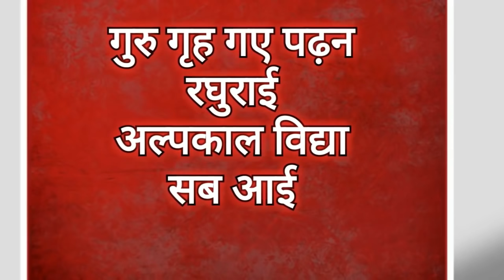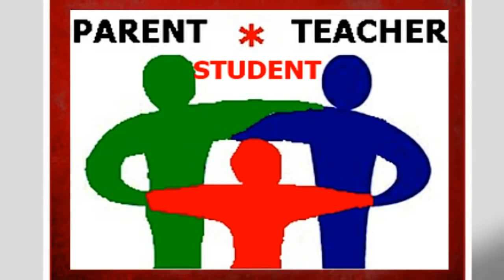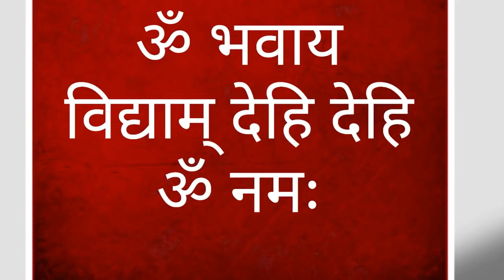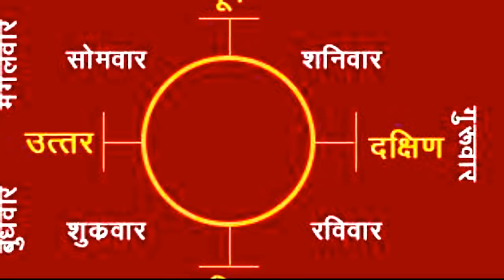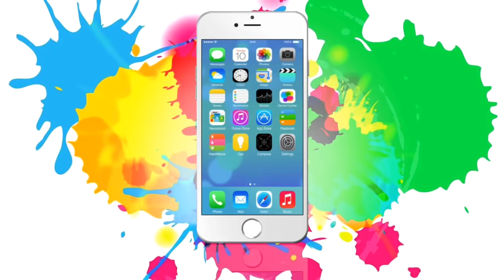कैसी भी परीक्षा हो अपनाएं ये उपाय, जरूर मिलेगी सफलता